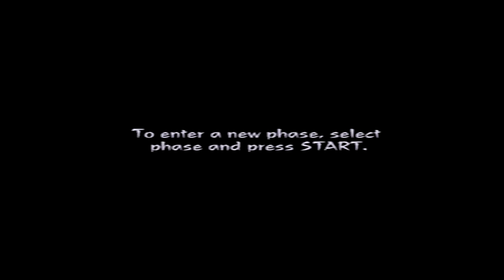KUON #19 | DOMAN'S PUPPETS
Some wonky revelations present themselves! This game is getting so juicy it gives Gushers a run for their money! Hope you all enjoy this!